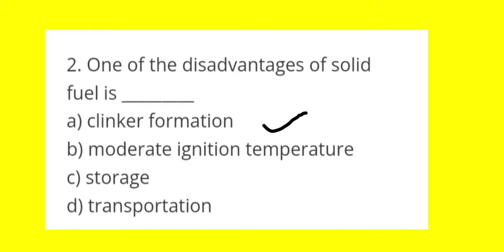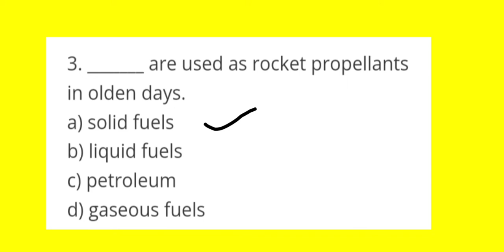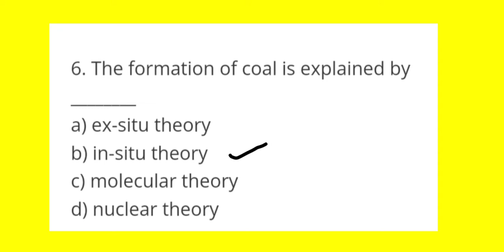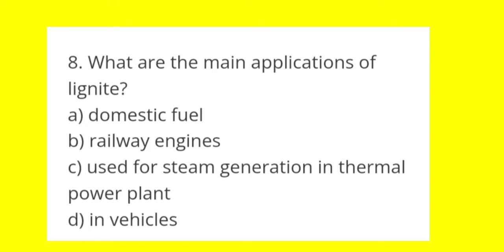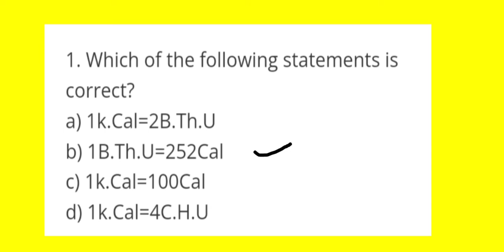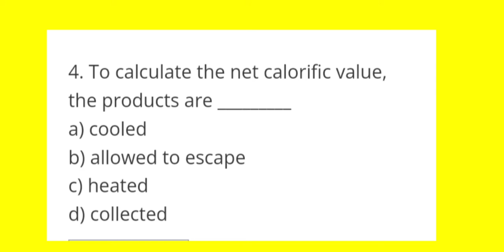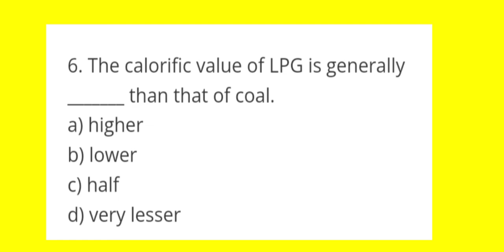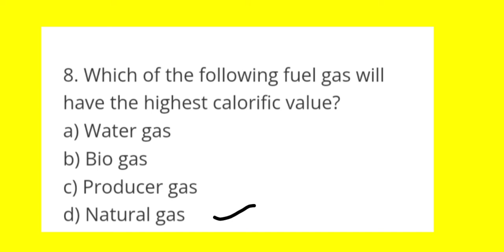Tata Steel jet for Chemical Engineering/ BARK / IOCL / DRDO /ONGC / Most_important_Question.